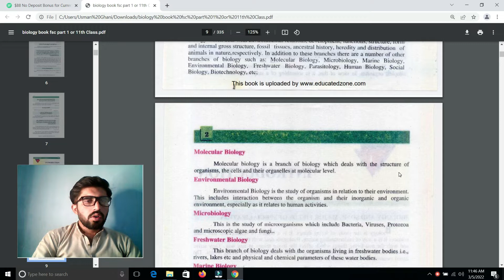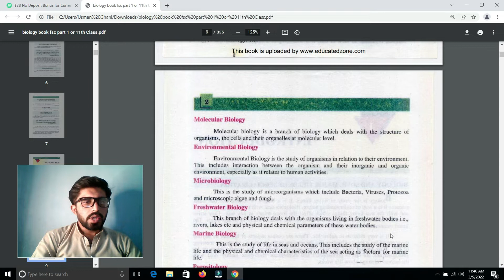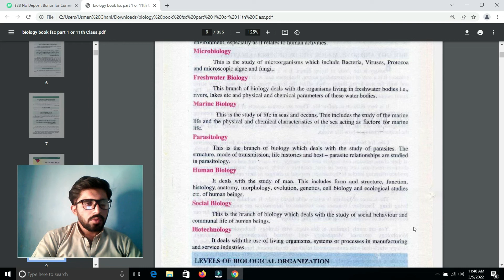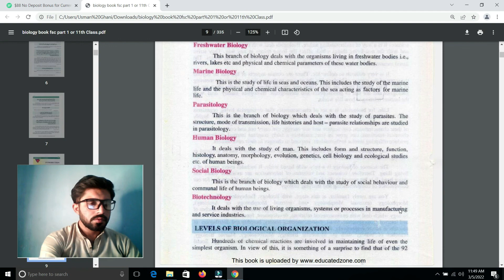Diffrent Branches Of Biology || King House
Biology is a branch of science that deals with living organisms and their vital processes. Biology encompasses diverse fields, including botany, conservation, ecology, evolution, genetics, marine biology, medicine, microbiology, molecular biology, physiology, and zoology.